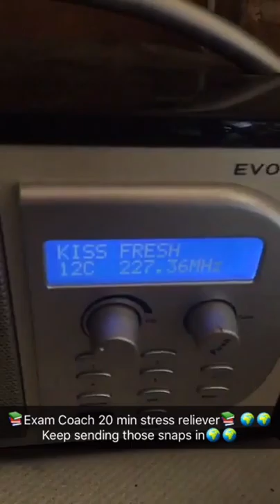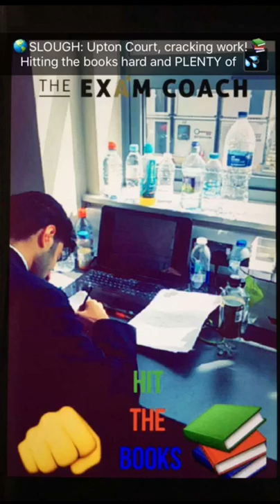Don't Switch Off Early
Follow The Exam Coach for regular exam preparation and performance help, motivation and actionable advice:

Stay keen and keep smiling!

James